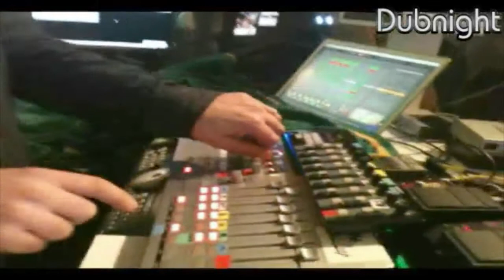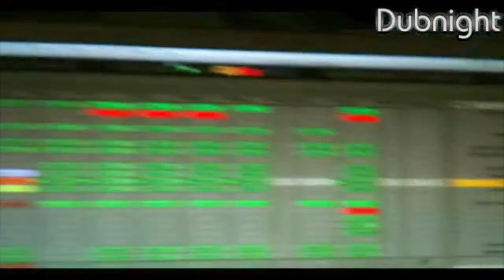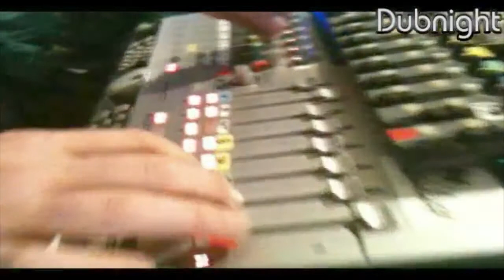Aldubb live DUBNIGHT pt.1 - "Mother Earth"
Mother Earth by Aldubb: Singers: Mighty Howard, Kaya T, Singing U, Rod of Iron.